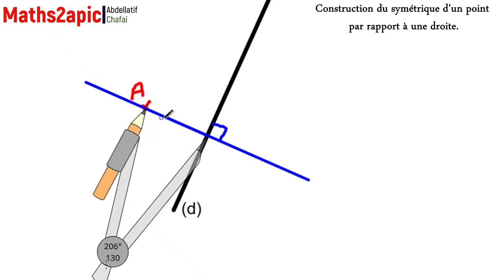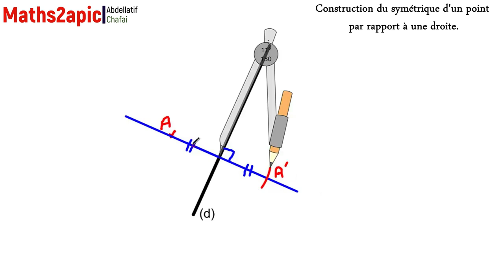Construction du symétrique d'un point donné par rapport à une droite donnée (équerre et compas).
Symétrie axiale :
Construction du symétrique d'un point donné par rapport à une droite donnée en utilisant l'équerre et le compas.

Les mathématiques aux collèges marocains
Mathematics courses for college